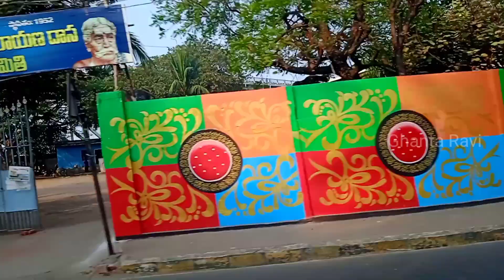పుణ్య గోదావరి - కోటిలింగాల ఘాట్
Ghanta Ravi, Bhimavaram, Travel, Devotinal, Hindu, Rajamundry, Kotilingala Guat,